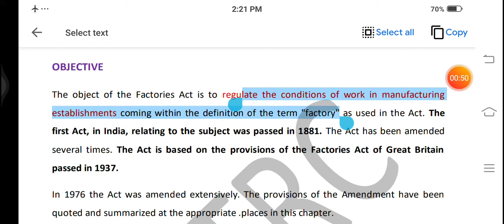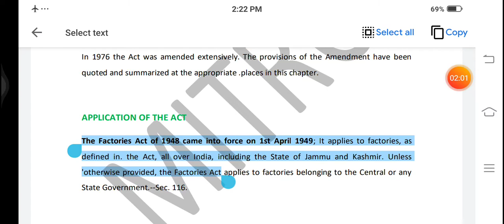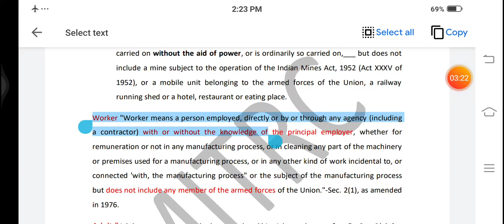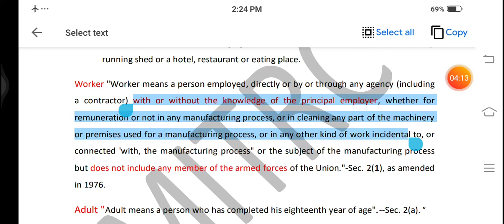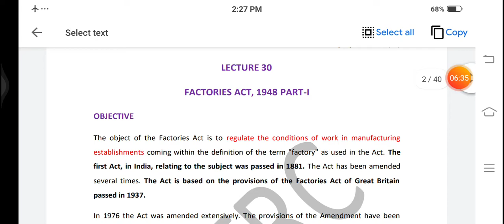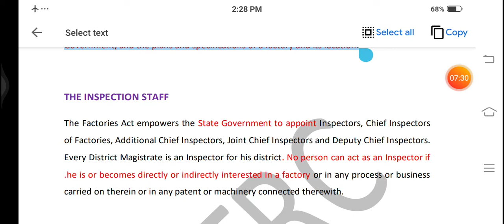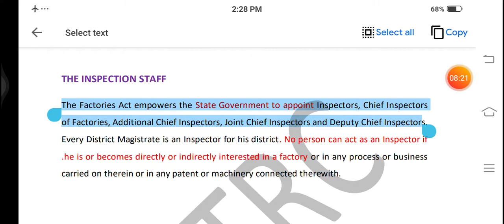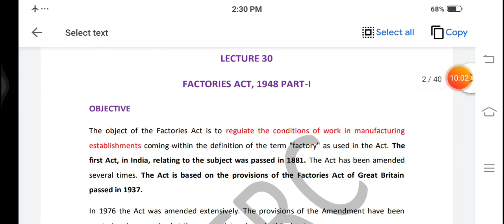HR 431 EL Unit 5 LEC 30 RAJESH KUMAR MBA